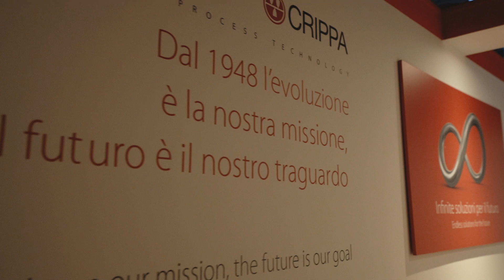Crippa Spot Natale 2020 Inglese